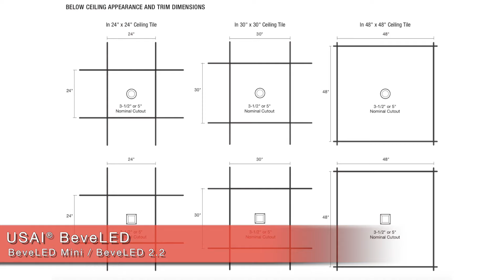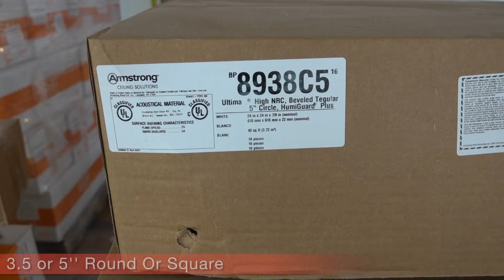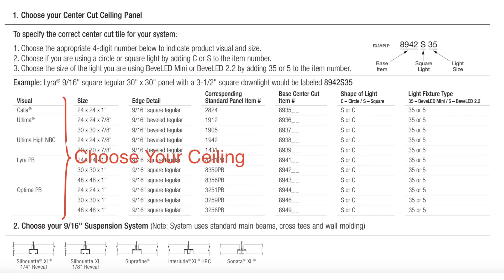Ceiling Panels Designed for Recessed Lighting | Precut Ceiling Panels | Armstrong Ceilings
Have you ever wanted a simpler way to cut your ceiling panel for recessed lighting? Say goodbye to measuring, marking, and finally cutting your recessed lighting ceiling panel - and, just as important, the messy handprints left behind from this tedious job.

We've partnered with USAI to provide pre-cut ceiling panels that are designed to integrate with trimless, flangeless downlights seamlessly. Every panel integrates perfectly with USAI lights providing you with a monolithic visual.